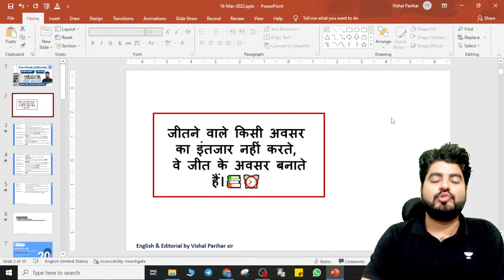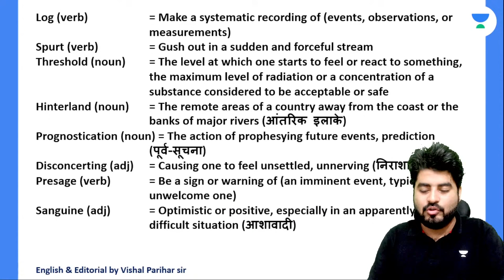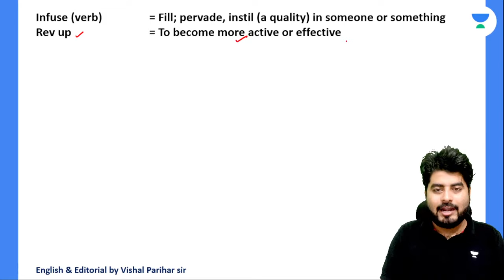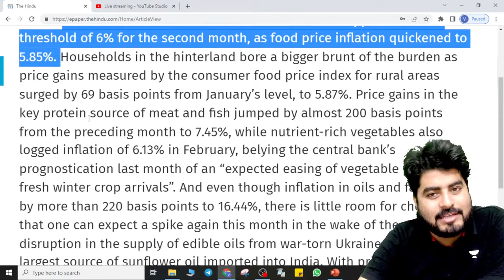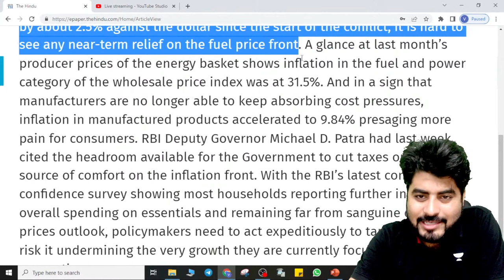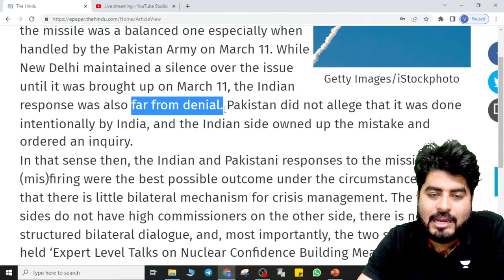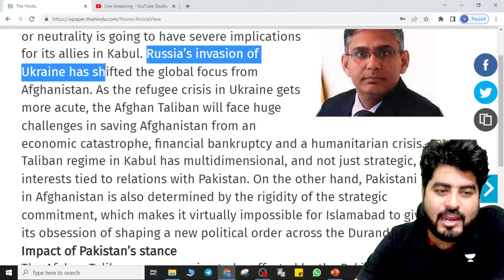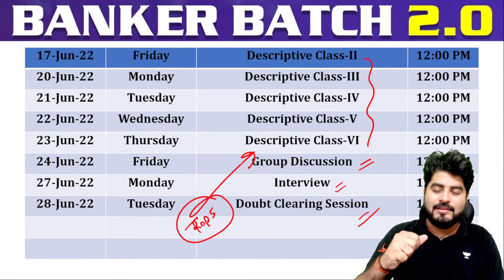The Hindu Newspaper Editorial Analysis | 16 March 2022 | By Vishal Parihar | Bankers Way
In this session, educator Vishal Parihar will be discussing The Hindu Newspaper Editorial Analysis on 16 March 2022 for Bank Exams. Watch the entire video to learn more about Daily Editorials, which will help you to crack All Banking Exams. Let's Crack it!

Unacademy Subscription Benefits:
1. Learn from your favourite Educator
2. Dedicated DOUBT sessions
3. One Subscription, Unlimited Access
4. Real-time interaction with Educators.
5. You can ask doubts in the live class
6. Limited students
7. Download the videos & watch them offline

About the educator:  Vishal Sir Studied at Dr Bhimrao Ambedkar University Agra. He has 7 years of teaching experience in the Bank Exams Category.

Welcome to Bankers Way, Your one-stop solution for Banking preparation. Boost your exam preparation for all central and state-level banking competitive examinations with India's most trusted online education platform.

Feel free to spread the word – share the videos with your friends and classmates.